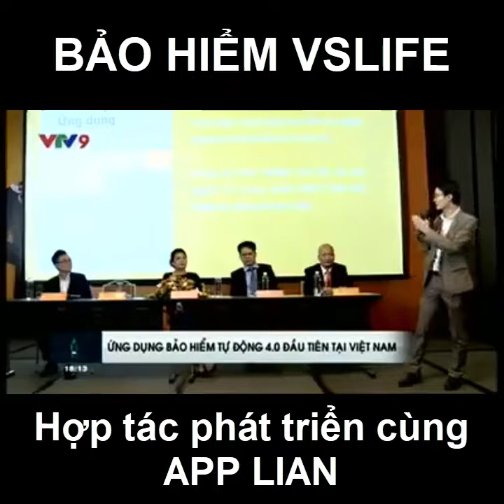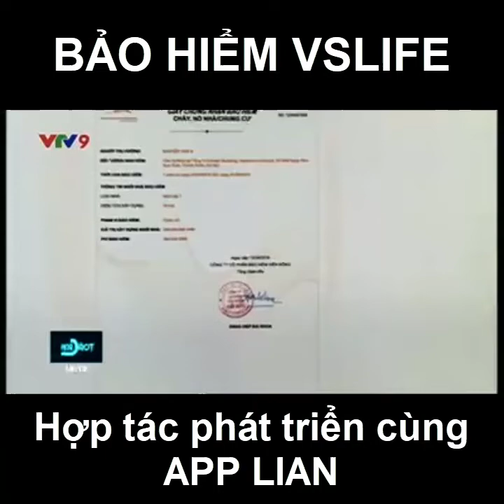VSLIFE - APP LIAN ỨNG DỤNG CÔNG NGHỆ BÁN BẢO HIỂM VASS